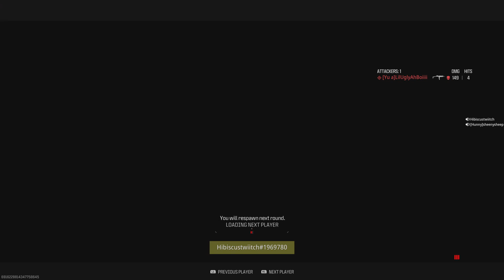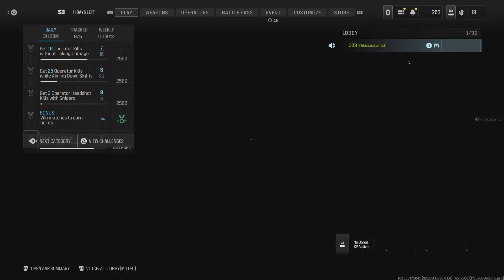Call of Duty sleeping with the fishes